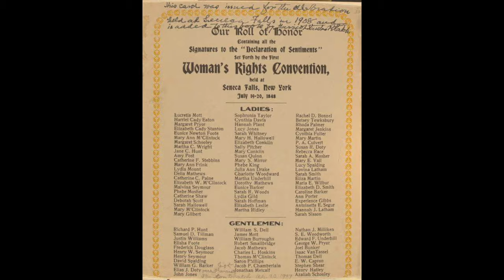Misandry, Hating Men, and Modern Day Feminism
In this video, I delve into the evolution of feminism, exploring its four waves and the significant milestones achieved in the fight for women's rights. From the Seneca Falls Convention to the present-day Fourth Wave, feminism has adapted to address various societal challenges.

However, we also take a critical look at the current state of modern feminism, highlighting a concerning trend – the rise of misandry. Misandry, defined as hateful speech and prejudice directed towards men, has become prevalent in social media and society.

0:00 - Intro
1:03 - The Four Waves of Feminism
4:50 - Misandry and "Hating Men"
7:24 - What is causing Misandry?
8:15 - What do you think?